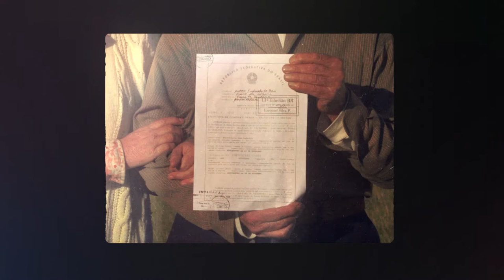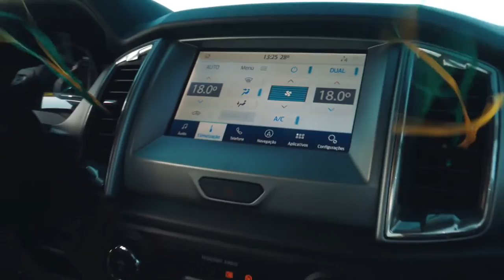Ford Ranger 2022 - Gerações